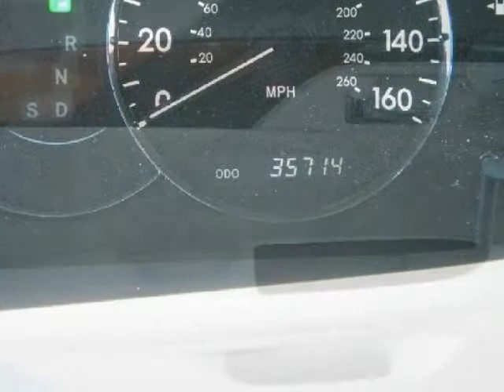2008 TOYOTA Avalon 4dr Sdn XLS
2008 TOYOTA Avalon 4 Door Sedan Limited

http://

CARFAX Vehicle History Report shows nothing negative reported for this vehicle. This vehicle could very well be the best kept secret in the LUXURY Import market. When we obtained this vehicle, the owner stated that the mileage was accurate. There are no known defects in this vehicle. This appears to be a smoke free automobile.

Sunset Automall
Sarasota, FL